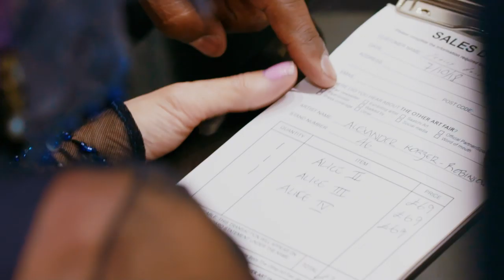Calling Artists! | Why you should exhibit at The Other Art Fair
Apply for The Other Art Fair (for free) and be part of a global network of some of today's most promising artists.

The Other Art Fair Presented by Saatchi Art